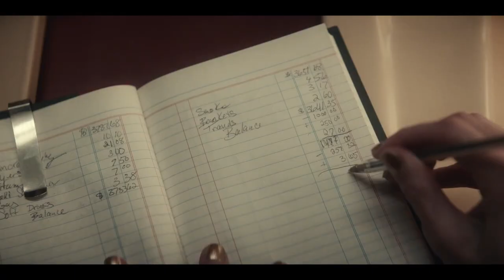PHYSICAL Trailer NEW (2021) Rose Byrne Dramedy Series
The voice in your head can be your biggest critic or your biggest motivation. Check out the new trailer for PHYSICAL!

Set in the idyllic but fragile beach paradise of sunny 1980s San Diego, “Physical” is a half-hour dark comedy following Sheila Rubin, a quietly tortured, seemingly dutiful housewife supporting her smart but controversial husband’s bid for state assembly. But behind closed doors, Sheila has her own darkly funny take on life she rarely lets the world see. She’s also battling a complex set of personal demons relating to her self-image…. that is, until she finds release through the unlikeliest source: the world of aerobics.

At first hooked on the exercise itself, Sheila’s real road to empowerment comes when she discovers a way to merge this newfound passion with the burgeoning technology of videotape to start a revolutionary business. The series tracks her epic journey from a stifled, overlooked enabler to a powerful, confident economic force, as Sheila transforms into someone we take for granted today (but was entirely radical at the time) — the female lifestyle guru.

Directed by Craig Gillespie, Liza Johnson and Stephanie Laing
Starring RoseByrne, Rory Scovel, Dierdre Friel, Della Saba, Lou Taylor Pucci, Paul Sparks and Ashley Liao
Premiering on Apple TV+ June 18,2021